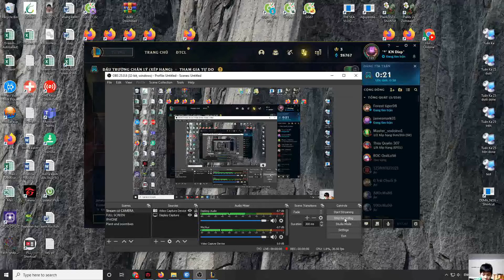365 NGÀY LEO GANK VỚI TFT TẬP 315| CAT GAMING